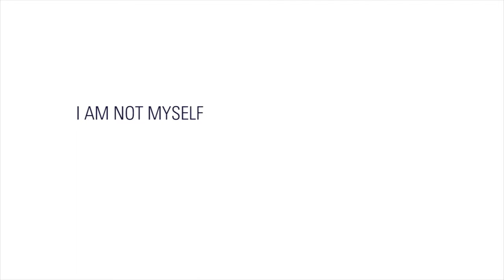Letter Transformation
A visual documentary of the melting process of letterforms from solid to liquid forms as a way of visualizing the transformation and change of Arabic language.